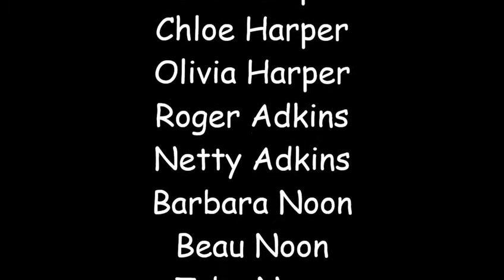Day 11 ........ 1 sleep to go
Members of Carters Lane Baptist Church have come together to produce this 12 days of Christmas video. Enjoy!

Giving - I’d like to give financially to Carters Lane Church

Prayer - I’d like someone to pray for or with me

Social Media -
Everyone- CLBC Changing lives building communities
Young People- 53rd Brigades